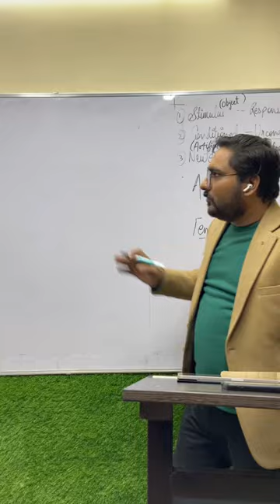Ivan Pavlov - Classical Conditioning - Dog Experiment in Behaviorism Theory - Psychology Coaching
UGC NET JRF Preparation Course

MA/MSc Entrance Exam Preparation Course - LIVE - CUET , DUET , NFSU Exam

CUET Masters in Psychology Entrance Exam Preparation Book - CUET Psychology (PG) Exam - New & Updated Edition 2, 2022 (with 3000 MCQs Questions Bank included)

About Us:
Power Within is a Social Impact Organization working towards building a holistic platform for Psychology aspirants pan India.

The Psychology Exam Preparation Portal helps aspirants to prepare for all major Psychology exams in India. We now successfully run Programs for the following Exams:

• NET JRF (Paper 1 & Paper 2 Psychology)
• Masters in Psychology
• MPhil in Clinical Psychology
• TISS-NET
• GATE Psychology,

Power Within became the first organization to launch a 100% Free digital Psychology Magazine, MANOGYAN on our Portal

We have also launched ManoKosh to provide high-quality Psychology Content for our dear aspirants via our portal

Our Services:
• Live Courses
• Test Series
• Books (Amazon)
• Psychology Magazine
• Career Guidance